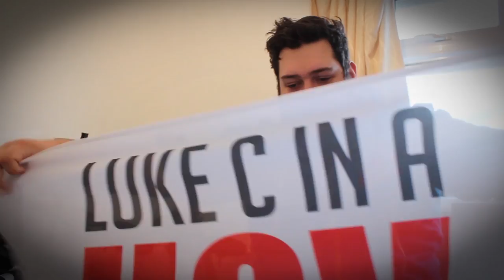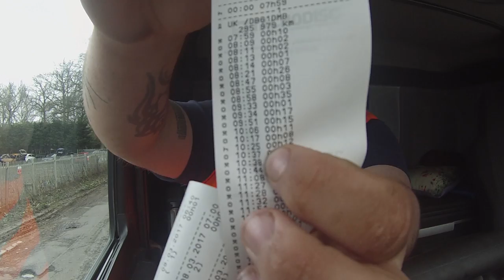Car undertakes, Nearly gets hit!